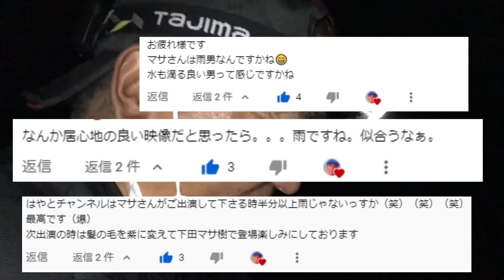堤防に潜む高級毒魚をこの方法で狙ったら入れ食い連発だった！高級毒魚を捌いてお刺身とフライで食べたら超絶美味！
今回は堤防の高級魚ゴンズイを釣って食べます！

ゴンズイ食べるの？　はい、食べます（＾＾）
超絶美味ですので、最後までご覧くださいませ♪

（次回）
・静かな漁港の堤防でカマスを狙ったら思わぬサイズが釣れた！カマスのルアーフィッシングがおもしろい！【仕掛け・ワーム・ルアー解説】

◆使用したリール
・コスパ最強の釣り具セットでサビキ釣りやハゼ釣りをしてみたのでご紹介します！5998円～【Goture／1.8~3m振出し竿・ 2000/3000番リール】

◆今回の釣りで使用しているフィッシングプライヤー
・Booms Fishing X3 アルミフィッシングプライヤー
最高のコスパが実現され高性能プライヤー 専用ケースと尻手ロープ付き